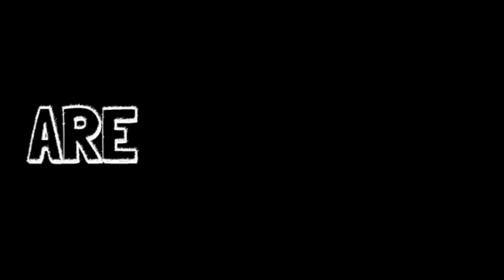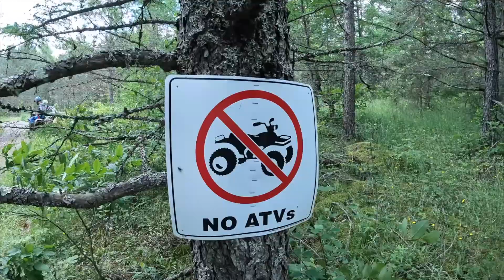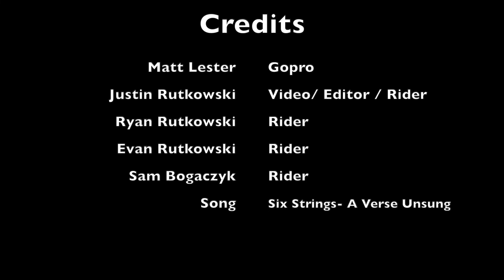RDL Moto '22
MOTO '22

3RD YEAR SINCE START OF MOTOS